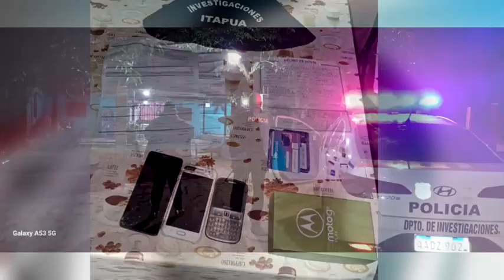Incautan armas y detienen a una persona tras homicidio de joven motociclista en San Pedro del Paraná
En la madrugada del 20 de abril de 2023, se llevó a cabo un allanamiento simultáneo en tres viviendas en San Pedro del Paraná, en relación a un supuesto hecho punible de homicidio doloso. La comitiva fiscal, acompañada por personal policial, procedió a la verificación de los compartimientos de las viviendas, donde se incautaron objetos y se detuvo a una persona.

En la vivienda número 1, propiedad de Lucio Vera Méndez, se encontraron objetos como un DVR, una licencia de conducir y un celular en desuso. En la vivienda número 2, propiedad de Pedro Vera Méndez, se incautaron tres celulares y siete unidades de Sincard, además de hojas de activaciones y documentos varios. En la vivienda número 3, propiedad de Domiciano Meza Pinto, se encontró una pistola calibre 9 mm, un celular Samsung y dos celulares Motorola, entre otros objetos.

La persona detenida en el allanamiento fue Francisco Idanio Meza González, quien quedó recluido en la comisaría N° 7 San Pedro del Paraná, a disposición del Ministerio Público y del Juzgado Penal de Garantías.